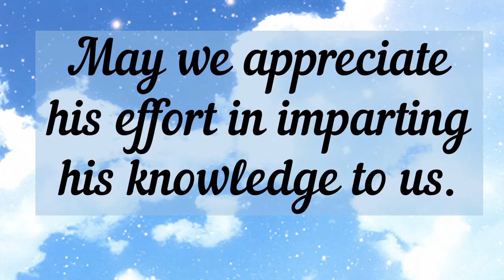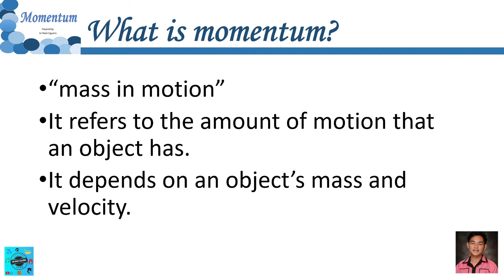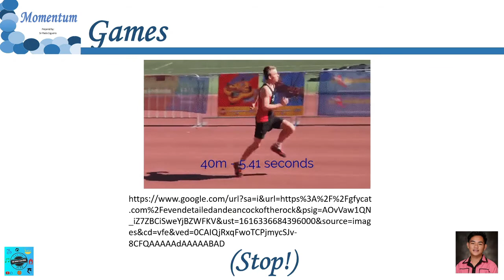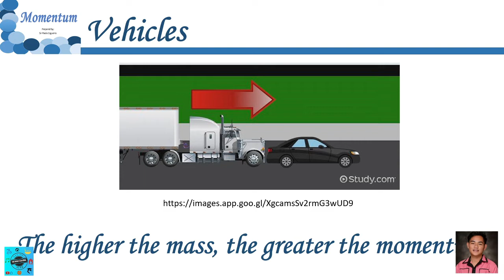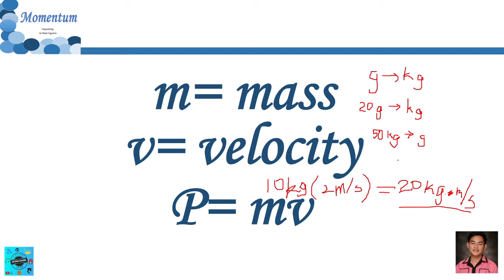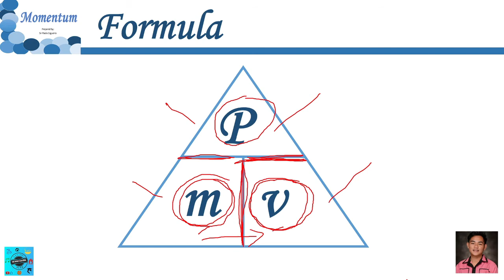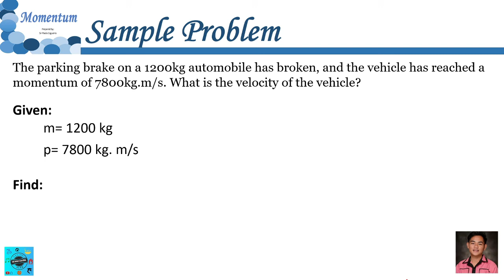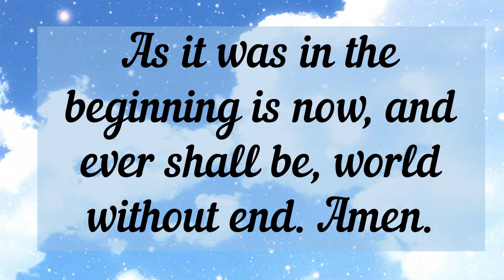Momentum| How to solve momentum